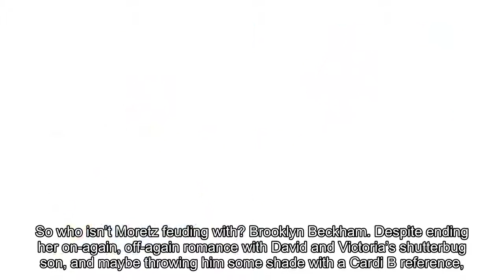Kim Kardashian sent 'hater' Chloë Grace Moretz perfume after their feud. Here's what Moretz did with